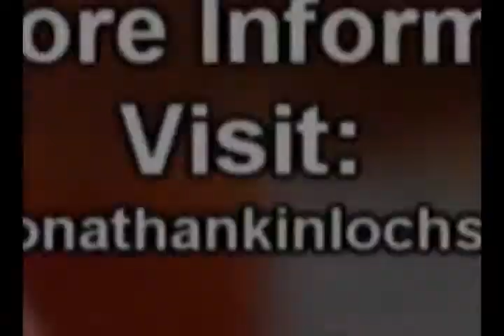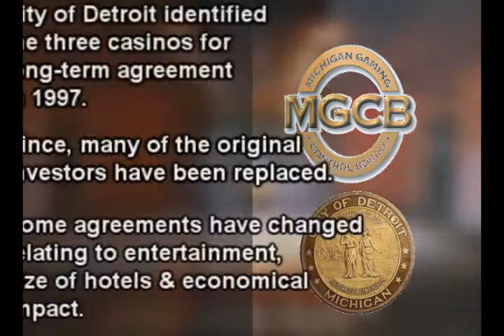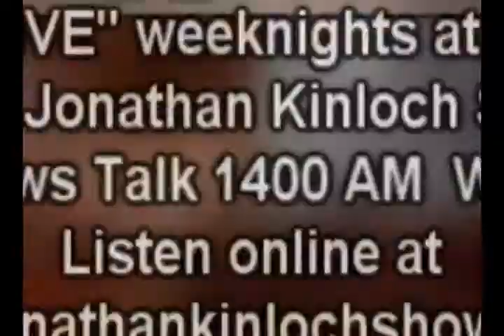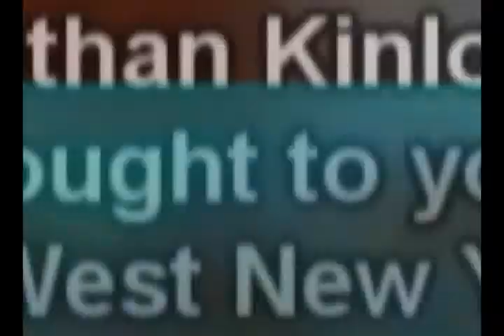Interview with Marvin Beatty on The Jonathan Kinloch Show - Episode Air Date 08-26-2012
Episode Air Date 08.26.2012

Jonathan Kinloch speaks with Greektown Hotel & Casino Vice President of Community  and Public Relations, Marvin Beatty.

They speak about the challenges facing Detroit's casinos, upcoming ballot proposals to allow more casinos in metro Detroit, selling pitches for past and current casinos and jobs in Detroit. Jonathan Kinloch and Marvin Beatty also discuss the reality facing Michigan residents including the amount of residents leaving the city and potentially self inflicted problems created through the casinos.